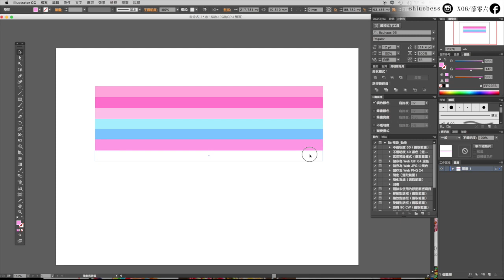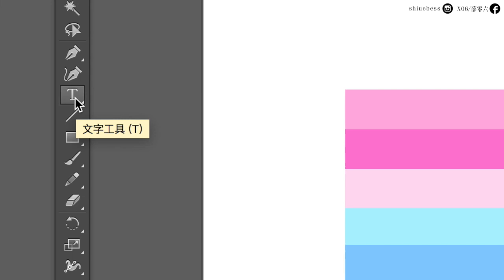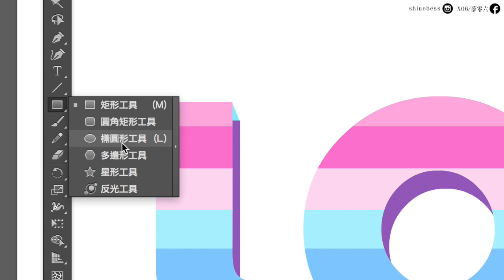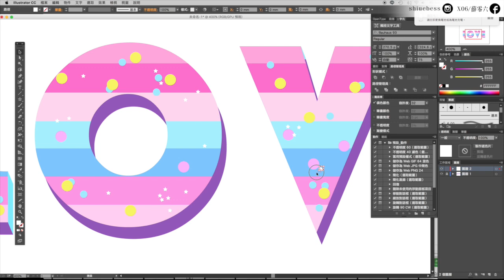Illustrator課程🌟簡單學會繽紛糖果感的文字設計｜薛零六Bess Shiue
ai字體設計

電腦系統：macOS Sierra

關於更多文字（illustrator）影片

謝謝你們：）